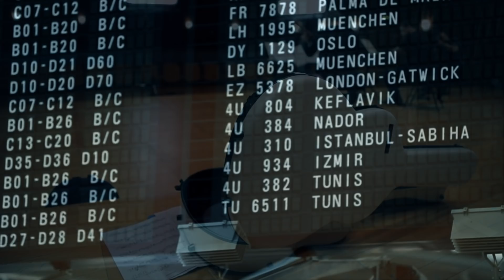Emmanuel Pahud - Around the world (EPK)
A dazzlingly diverse recital travels across four continents and three hundred years with the virtuosity and imaginative flair that are hallmarks of Emmanuel Pahud's playing. His travelling companion is the guitarist and composer Christian Rivet, presenting both arrangements and original works that tap into ancient cultures of expression through sound and music in order to, as Pahud remarks, 'liberate ourselves from the everyday'.